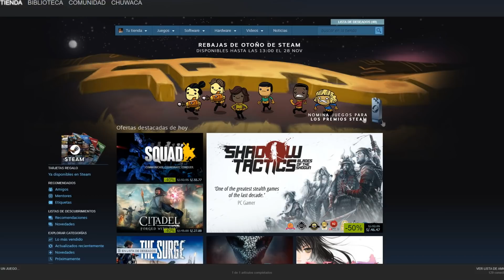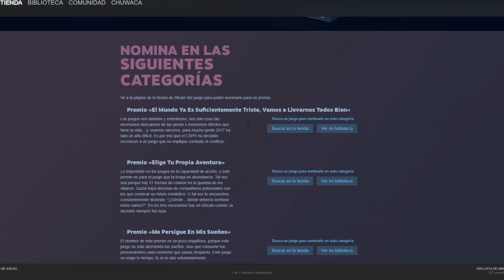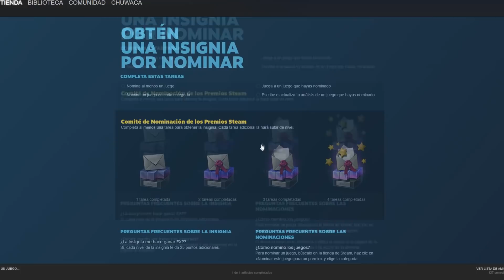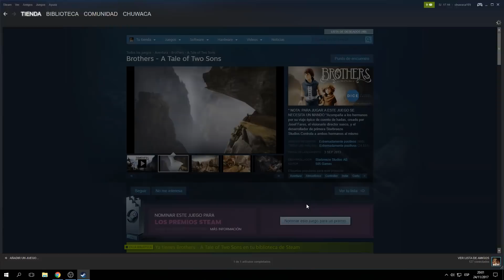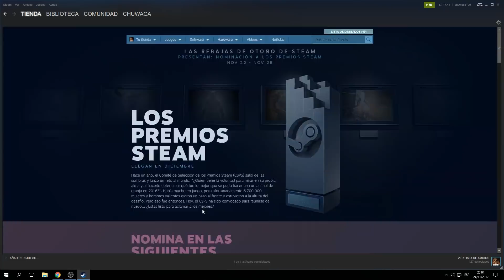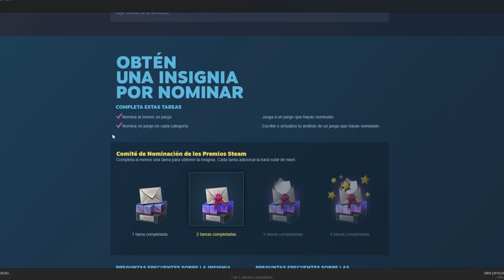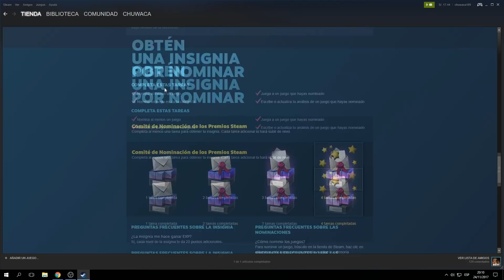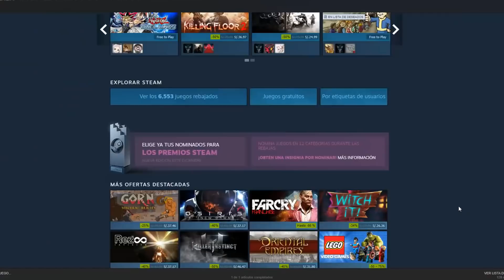Nominaciones Premios Steam 2017 ¡Participa Ya!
Es tu momento para nominar a tus juegos favoritos como los mejores del año, no importa que sean juegos pasados o actuales todos los que estén en la tienda pueden participar (excepto los retirados :v ).

Música utilizada en este vídeo:
- Stage BGM/Battle Theme #2 - GunBound OST
- Stage BGM/Battle Theme #5 - GunBound OST
- OC ReMix #2423: Battletoads 'Ice Cave Dynamo' [Level 4 - Arctic Caverns] by Joshua Morse